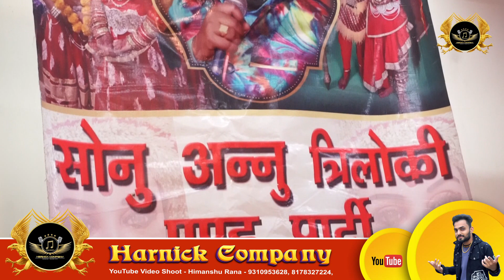कब आएगा मेरा साँवरिया | Priya Prachi Thakur | Sonu Annu Triloki And Party | HARNICK COMPANY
27 Nov 2022
Bhajan - कब आएगा मेरा साँवरिया | Kab Aayega Mera Sanwariya
Singer - Priya Prachi Thakur
Sonu Annu Triloki And Party - 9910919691

YouTube Video Releasing - HARNICK COMPANY
Proprietor - Himanshu Rana